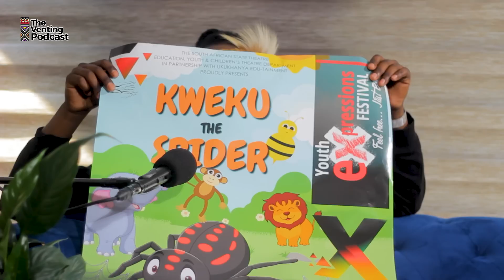The Venting EP 09 | Thulani Shange,The Wife, Uzalo , iNumber Number, Isithunzi, Amazulu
For Consultation